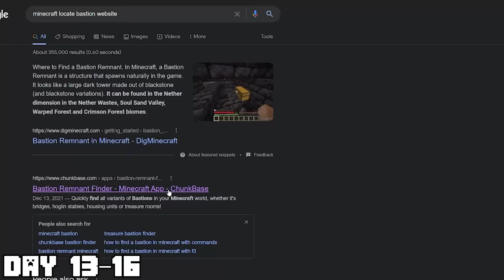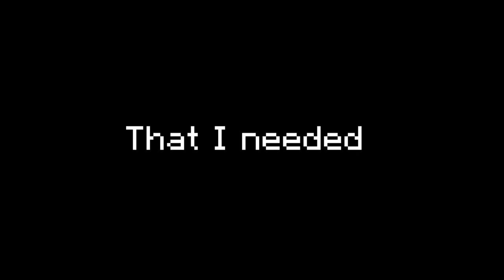I Survived 100 Days as HEROBRINE in Minecraft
►Episode  - I Survived 100 Days as HEROBRINE in Minecraft